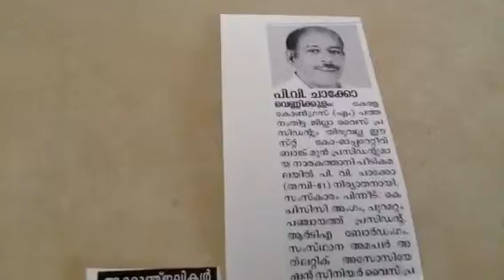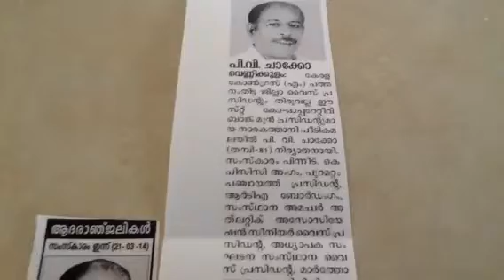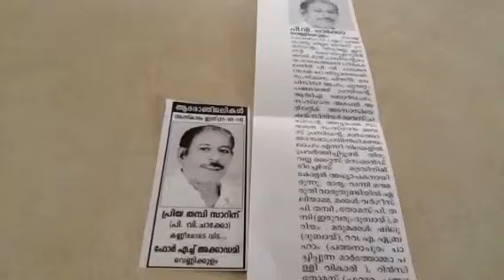Mr. P. V. Chacko Peedikamalayil, Narakathani, Vennikulam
P. V. Chacko (Thampy Sir) is the brother of Late Pastor. P. V. Abraham, Peedikamalayil, Narakathani, Vennikulam